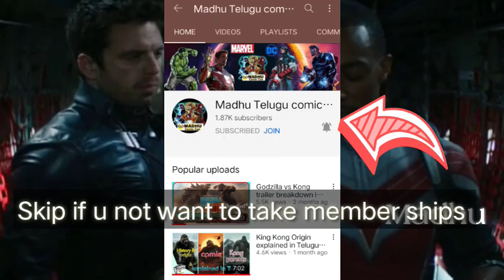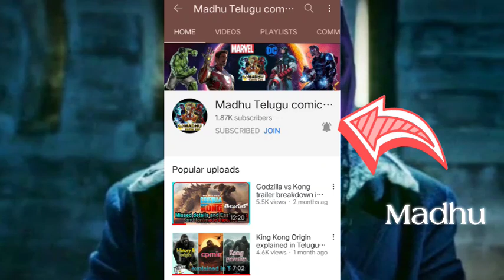The Falcon and the Winter Soldier Episode 2 (Recap) EXPLAINED IN TELUGU | Madhu